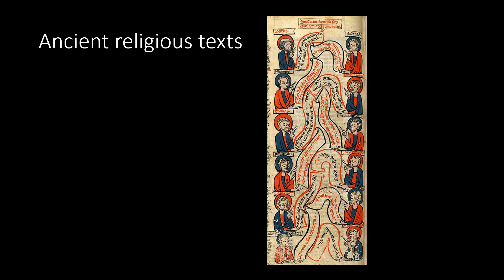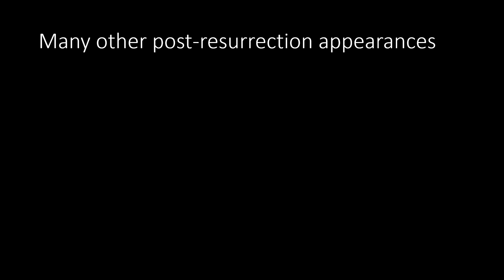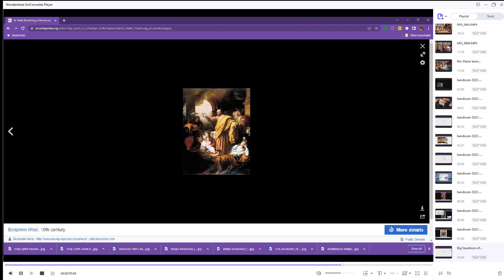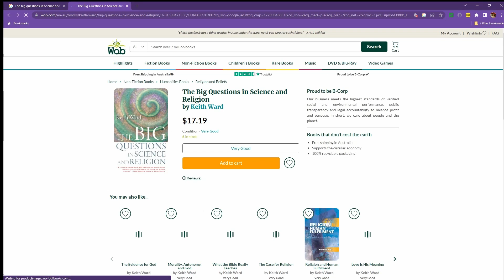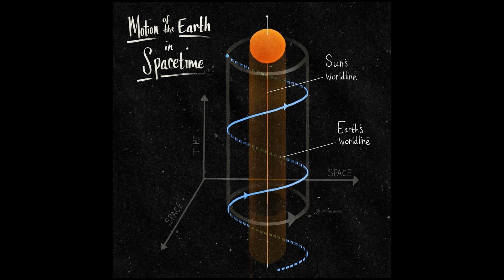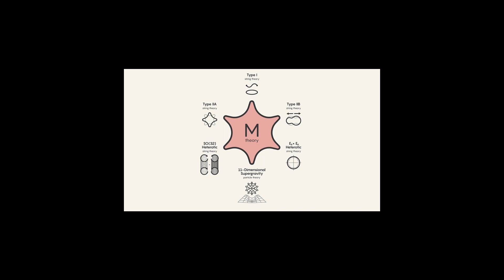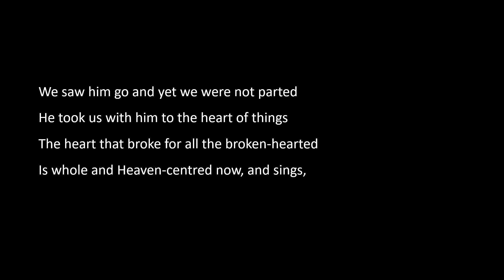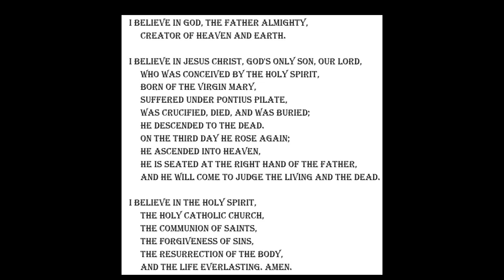Peter's Physics Sermon. Jesus is taken up to Heaven (Acts 1:6-14). Sermon for Ascension day 21/05/23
Rev Peter Le Comte preaches the sermon at St Brides Anglican Church, Otorohanga, New Zealand. Audio recorded on Sunday 21 May 2023. Illustrated, edited and produced by Joanna Towler.

Here are my editing notes. References illustrated:
Jesus down
Jesus up
Holy Spirit down
Cosmologies (definition)
Ascent and descent
Metaphorical or literal
Fictional or Mythical?
Matthew and Mark don’t mention the ascension
Luke separates resurrection and ascension “Taken up from their very eyes”
Jesus was both present and absent after his death and resurrection?
May other post-resurrection appearances
Ascension 40 days after the resurrection puts a strict limit to post-resurrection appearances
The Creed
Augustine
Art and architecture also honoured the ascension
Artist Andrea Mantega, 1461, depicted the ascension in a painting, showing Heaven above and Earth below, Jesus hovering in between.
Jesus seminars 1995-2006 Rejected as literary fiction. Example of pre-critical cosmology.
The Big Questions in Science and Religion  Keith Ward If Jesus began ascending 2000 years ago, he would not yet have left the Milky Way (unless he had obtained warp speed)
SpaceTime
3-teir (in heaven, on earth, and under the earth). Described by Paul in Philippians
Ptolomy’s Geocentric view of the world ruled for 1000 years.
Copernicus overturned it in 1543
What will today’s cosmologies look like 2000 years from now? Or even 100 years from now?
Brilliant Blunders: From Darwin to Einstein
Three dimensions of space
+ fourth dimension of time
String theorists
Strings more completely define time and space (not a point in space-time but part of a string)
M-theory proposes 11 dimensions
M-theory - these are cosmological theories not empirical facts.
Ascension of Jesus was described by Luke using the imperfect understanding of cosmology in their day, replaced with our own imperfect views today.
Jesus changed in the ascension from being present in space and time.
Jesus’ ascension was more a change of state than a change of location
E.g. Change of state of water in pot on stove, or,
Wood on a fire.
In the symbolic language of the early creeds,
Jesus is now exalted at the right hand of the Father
The ascension is a theological affirmation not a scientific observation.
Next week, the Holy Spirit descends like a wind
Affirms literal realities that are infinite, and therefore un-describable
Cambridge poet Malcolm Guyton “Sonnet for Ascension Day”
Christ in one sense leaves us and is taken away from us into heaven, and in another sense is given to us. Humanity is taken into heaven, so that in a sense our humanity is taken to heaven too.  …. Your life is hidden with Christ, in God.
In the Ascension Christ’s glory is at once revealed, and concealed. And so is ours.

A Sonnet for Ascension Day
By Malcolm Guite

We saw his light break through the cloud of glory
While we were rooted still in time and space
Earth became a part of Heaven’s story
And Heaven opened to his human face.
We saw him go and yet we were not parted
He took us with him to the heart of things
The heart that broke for all the broken-hearted
Is whole and Heaven-centred now, and sings,
Sings of the strength that rises out of weakness,
Sings through the clouds that veil him from our sight,
While we ourselves become his clouds of witness
And sing the one who called darkness into light.
His life in us and ours in him concealed,
All creation waits to see him revealed.